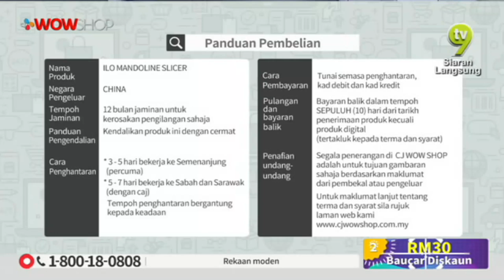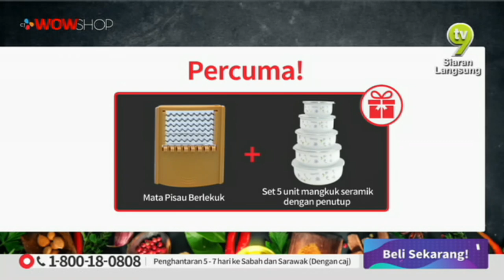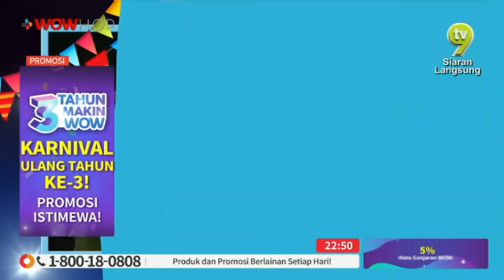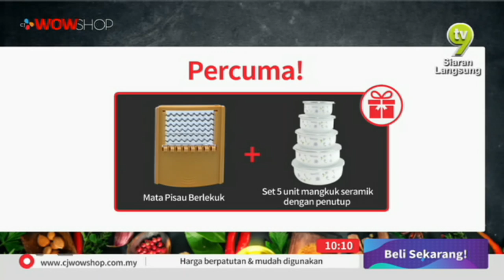ILO MANDOLINE SLICER / 14 APRIL 2019 / TV9 / P3550